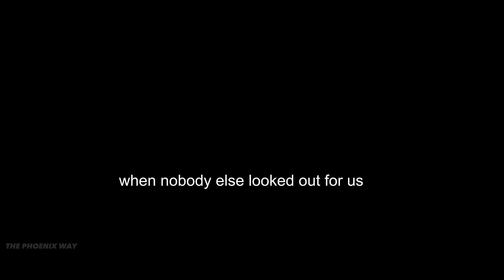Achieving A Fearless Mindset - Powerful Motivational Speech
In this inspiring video, you'll learn why it's crucial to achieve a fearless mindset. With powerful storytelling and uplifting messages, this motivational speech will encourage you to overcome your self-doubts and fears and take action toward achieving your goals. Whether you're looking to improve your self-confidence, or seeking inspiration to reach your full potential, this motivational video is perfect for you. Watch now and start believing in yourself!

SPEAKERS:
Jim Rohn
AJ Buckley
Eric Thomas
Jordan Peterson
Coach Pain